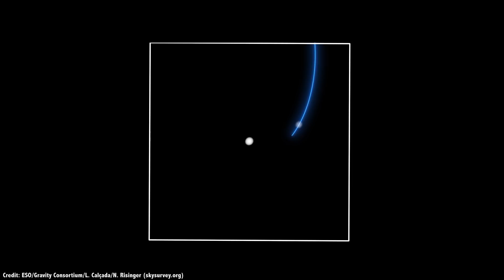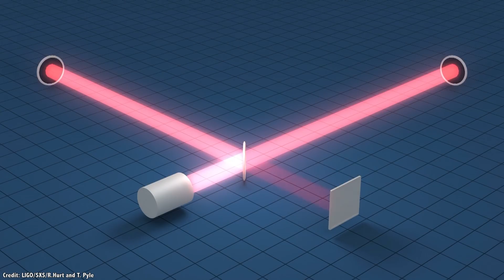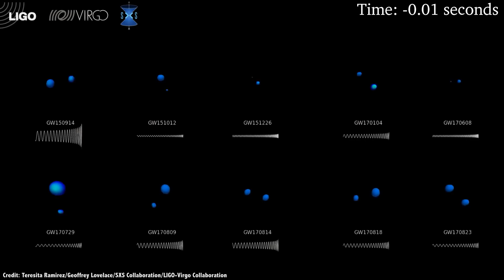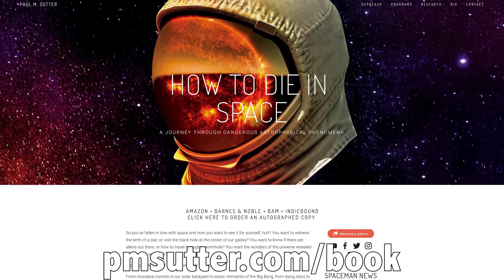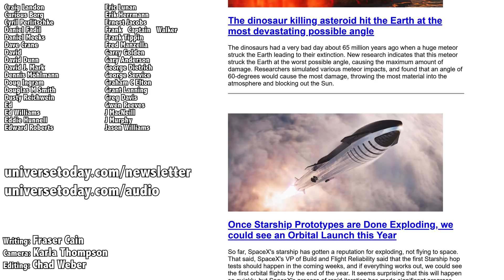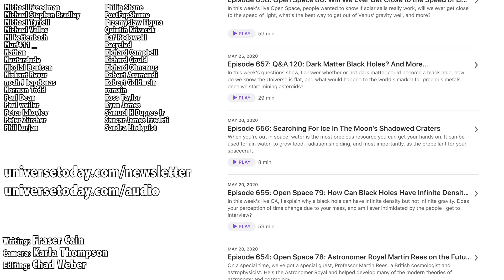How Do We Know Black Holes Exist? With Dr Paul Sutter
I’d say half the astronomy-related videos on YouTube are all about black holes. Clearly, they’re a fascinating topic, but they’re also a mystery. How do you observe something that can absorb all the radiation and matter falling onto them, and nothing can ever escape? How do we know they’re really there, and what are the best observations we can make?

Today I’m joined by Dr. Paul Sutter, a cosmologist, and astrophysicist to talk about how we know black holes are really there and not just a figment of an astrophysicist’s imagination?

Thumbnail credit: ESO